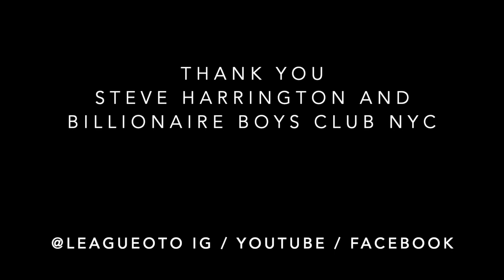Steve Harrington Interview at Billionaire Boys Club New York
@LeagueOTO interviews iconic artist and designer Steve Harrington at the launch of his Cosmic Cone collaborative figure with Billionaire Boys Club in New York City.

Special thanks to BBC NYC and Steve for the time